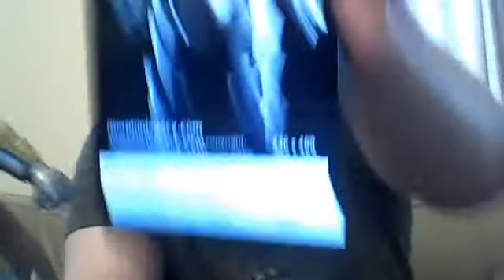V-Log: Customized figures